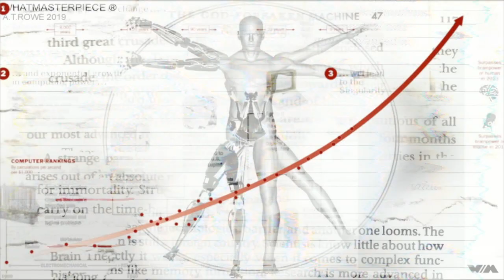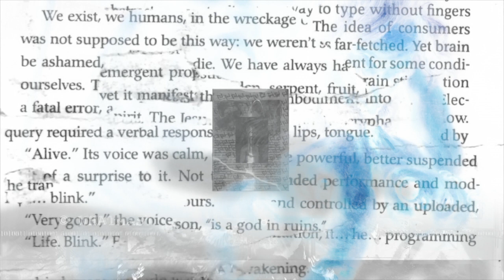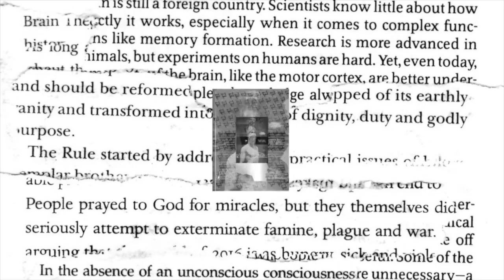2045 : The Year Man Becomes Immortal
Good God. Bad God. No one can predict the future but God. We may create Gods. We may become Gods. But firstly, we must understand that it is in a Gods nature to consume things that are not Gods.

In mythology, the God Saturn consumed his sons for fear that they will one day usurp him.

It has long been said that advanced artificial intelligence will be mankind's last creation and this is perhaps due to the apotheosis or even the eradication of our species. The children of men will be machines and humanity, like Saturn, may one day have to destroy our creations for fear of being overthrown by them. Good God. Bad Good. God knows what will become of our species.

Follow @whatmasterpiece on Facebook / Instagram / Twitter / Youtube

- Produced by WhatMasterpiece™
- Narrated by Ray Kurzweil